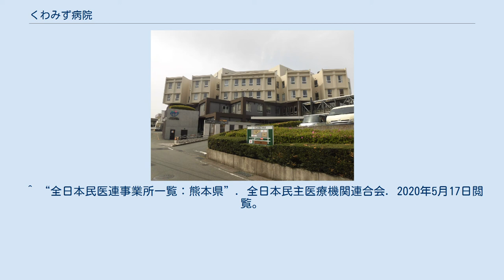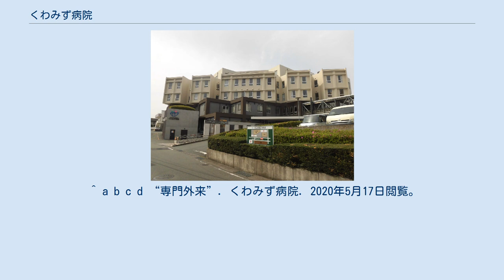くわみず病院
くわみず病院（くわみずびょういん）は、社会医療法人芳和会が熊本県熊本市中央区に設置する病院。
日本睡眠学会専門医療機関。
公益財団法人日本医療機能評価機構認定病院(病院評価結果(3回目)は 3rdG:Ver.1.0,2015年6月5日認定,2020年5月29日認定有効期限)。
 1981年 - 熊本保養院跡地にくわみず病院を開設(64床)。
内科,外科,産婦人科を標榜。
救急病院告示。
生活保護法医療機関指定。
 1982年 - 80床使用許可、精神科デイケア施設承認(県下第1号)、高血圧糖尿病患者交流集会、優生保護法指定医師承認 1983年 - 88床使用許可 1984年 - 90床使用許可、 頭部CTスキャナー導入 1986年 - 小児科開設、運動療法施設認可、100床認可 1988年 - 全身CT導入 1989年 - 電子内視鏡導入 1990年 - 乳児検診･３種混合予防接種指定医療機関 1992年 - 「雲仙普賢岳」災害地へ検診団派遣 1994年 - 腹腔鏡下胆嚢摘出術開始 1995年 - 「阪神・淡路大震災」救護班派遣、老人デイケア開始 1997年 - 労働者健康保持増進サービス期間認定(THP)、ヘリカル（全身用）CT導入 1999年 - 心臓血管造影装置(CAG)設置、大動脈バルーンパンピング法施設基準届出受理、冠動脈造影開始記念レセプション 2000年 - 子育て健康生活サポート事業助成受ける、放射線科CRシステム導入 2001年 - 「優良集団給食施設」として県知事表彰、肛門科外来診療開始、カルテ開示、介護保険実態調査実施 2002年 - 睡眠時呼吸障害治療を開始、睡眠時無呼吸症候群市民公開講座開催 2003年 - 臨床研修指定病院管理型承認 2004年 - 病院リニューアル新館完成 2006年 - 禁煙外来開始、治験審査委員会設置 2007年 - マルチCT(16列)導入 2008年 - 歯科開設、胸部検診車更新、PACS導入、経鼻内視鏡導入 2009年 - 無料・低額診療事業開始、重症療養環境加算7床を6床に変更 2010年 - 労働者健康保持増進サービス期間認定（THP） 2011年 - 厚生労働省チーム医療実証委託事業 「メディカルダイエット」、日本プライマリ･ケア学会「熊本民医連家庭医プログラムくまもと」認定施設、亜急性期入院医療管理料10床を8床に、市民公開講座｢SASと肥満｣ 2012年 - 医療法人から社会医療法人に変更、「DPC導入の影響評価に係る調査」準備病院（DPC準備病院）、亜急性期入院医療管理料8床を6床に、92床を94床に、ヘッドアップティルド試験施設基準届出、時間内歩行試験施設基準届出、睡眠医療センター開設、電子カルテ稼働 2013年 - 糖尿病専門外来、循環器専門外来開始、ハイケユニット入院医療4床届出、CAG再稼動、指定自立支援医療機関（育成医療･更生医療）、ハイケユニット入院医療8床届出、維持透析開始 (この節の出典) ^ “二次救急 - 病院群輪番制病院及び救急告示病院”. 熊本県. 2020年5月17日閲覧。
 ^ “日本睡眠学会専門医療機関　102機関”. 日本睡眠学会. 2020年5月17日閲覧。
 ^ “全日本民医連事業所一覧：熊本県”. 全日本民主医療機関連合会. 2020年5月17日閲覧。
 ^ a b c d e f g h i j k l m n o p q “くまもと医療ナビ”. 熊本県. 2020年5月17日閲覧。
 ^ a b c d “専門外来”. くわみず病院. 2020年5月17日閲覧。